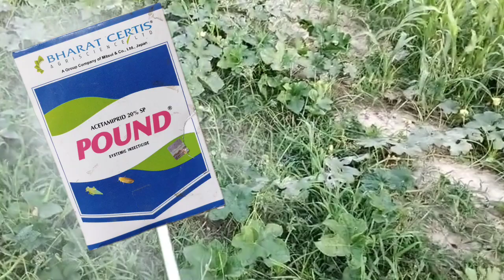।। तोरई लौकी से कीड़ों का सफाया बस 15 रुपए में।।turaikikheti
turai ke khet se kido ka safaya
turai ki dava
turai ki dva bataiye
turai ki dva bataye
तुरई की खेती
गिलकी की खेती
नेनुआ की खेती
turai ki kheti
turai ki kheti kab aur kaise kare
turai ki kheti kis mahine mein karen
turai ki kheti kaise hoti hai
turai ki kheti kab kare
turai ki kheti kaise karte hain
turai ki kheti ki jankari
turai ki kheti ke bare mein
turai ki kheti january mein
turai ki kheti kaise ki jaaye
turai ki kheti kitne din mein hoti hai
turai ki kheti kaise karen
gilki ki kheti
gilki ki dva
gilki ke kide
gilki ki kheti
gilki ki kheti kaise karen
gilki ki kheti kab kare
gilki ki kheti kaise ki jaati hai
gilki ki kheti ki sampurn jankari
gilki ki kheti kab aur kaise karen
gilki ki kheti ghar par kaise kare
gilki ki kheti garmi mein
gilki ki kheti kaise kare
gilki ki kheti garmi me
gilki ki kheti kaise karna chahie
gilki ki kheti garmiyon mein